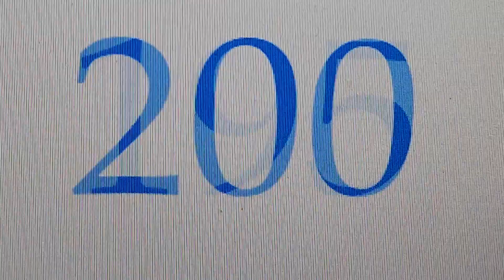Numbers 1000 to 0 by 5's (WordPad)